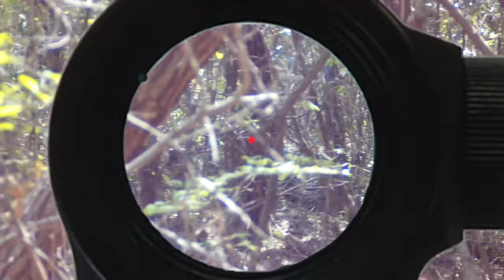에어소프트 게임 뛰다가 고프로 잃어버릴 뻔 했습니다 ㅋㅋㅋㅋ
일이 좀 있어서 좀 편집이 늦었네요
다들 게임 중 일어날수 있는 분실 사고에 유의합시다 ㅠㅠ

사용장비
- VR16
- KJW KP17

촬영장비

- RUNCAM 2
- SJ9000

Opening/Ending Music

본 영상에 나오는 모든 물건들은 적법한 에어소프트 건과 장비임을 밝힙니다.
에어소프트는 위험한 것이 아닙니다. 안전하고 즐거운 레저 스포츠 입니다.